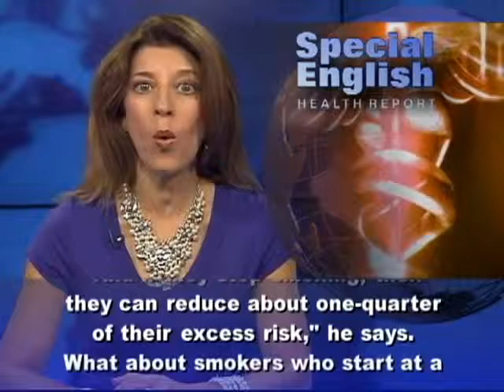For Smokers, Never Too Late to Quit; Diesel Exhaust and Cancer